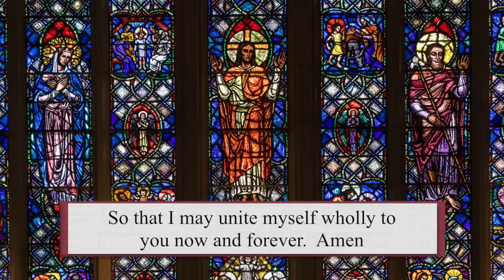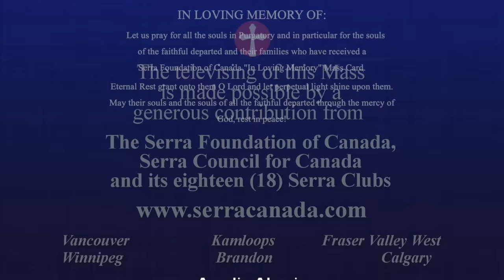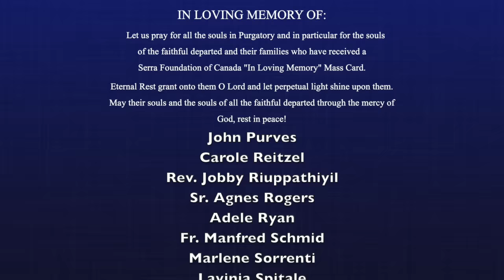Catholic Mass Today | Daily TV Mass, Saturday April 20, 2024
Thomas Cardinal Collins